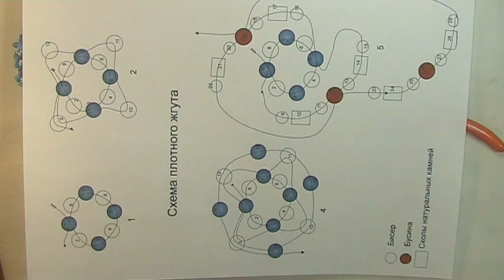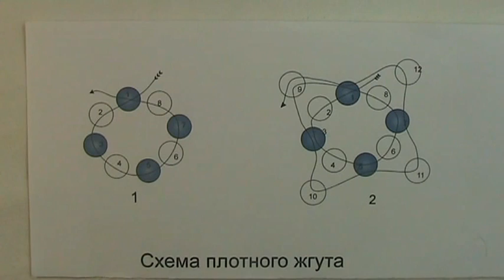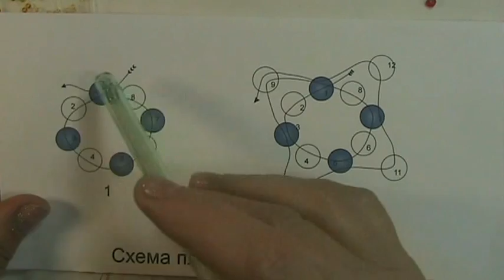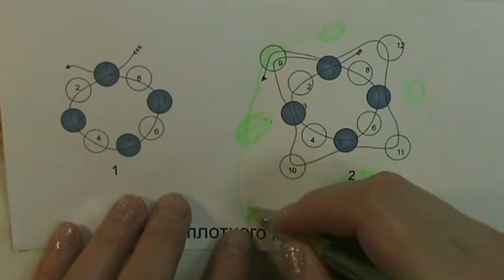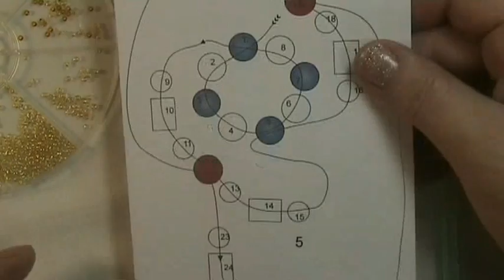Плетем Плотный Жгут. часть 1/Tutorial: Necklace "Tiger". Tight tourniquet. Part 1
Регистрация на новый урок ✅Регистрация на новый МК - Ажурный кулон "Ривьера"

На этом уроке вы научитесь изготавливать плотный жгут.
Вы освоите технику плетения плотного жгута и работу со схемой.

Если Вам  ♥ ♥понравился♥♥   видео урок,
то нажмите вверху значок ►Палец вверх◄

Особая благодарность за Комментарий к этому видео
До следующих уроков☺